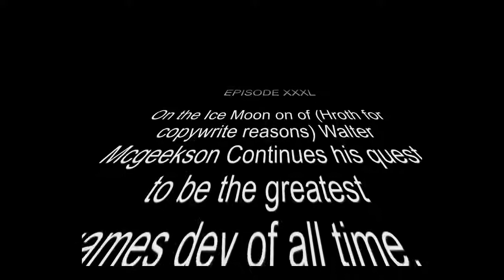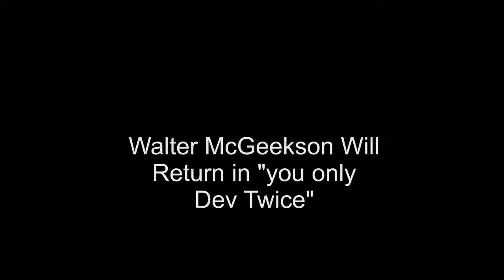POTG PLAYTHROUGH GAME DEV TYCOON PART 2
Part 2 of Walters road to the big time, the big time as in the greatest games dev of all time.